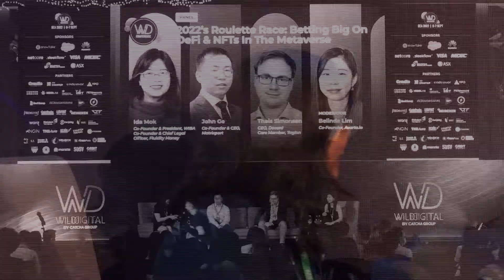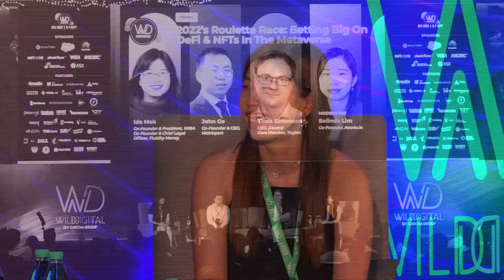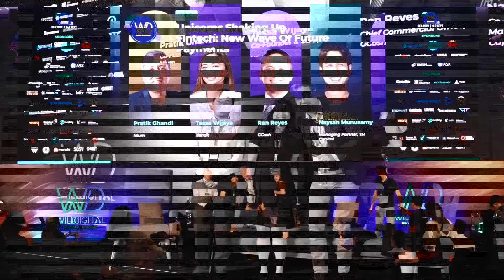2022's ROULETTE RACE: BETTING BIG ON DEFI & NFTS IN THE METAVERSE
We are now witnesses to a new technological revolution. Tech trends such as the Metaverse and Web3 are bridging the real and virtual worlds—transforming how we consume content and experience our day-to-day in completely new ways in recent years.  The possibilities are limitless and DeFi adoption has continued to rise significantly with the increase of blockchain-based financial products and services. Society not only interacts within the space through games, but also purchase goods, properties, and assert ownership rights in the Metaverse via NFTs. Many businesses have taken to exploring the digital realm despite the Metaverse still in its infancy stage.

In this session, our industry leaders will dive into new trends that are shaping businesses, how can NFTs assist in the digital transformation of businesses and sharing their perspective on where businesses are now and where we will heading. Come and listen in!

Featuring:
Ida Mok - Co-Founder & President (WIBA) | Co-Founder & Chief Legal Officer (Fluidity Money)
John Ge - Co-Founder & CEO (Matrixport)
Theis Simonsen CEO (DECARD) | Core Member (Tagion)
Moderator: Belinda Lim - Co-Founder (Avarta.io)